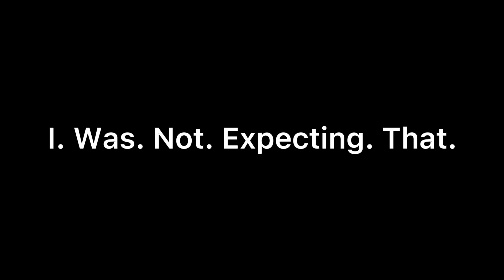This is probably one of the best lumity scenes [SPOILERS]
Before anyone says smth, yes I will upload not lumity content related, I'm uploading this first cause it was easier to edit than what else I have in mind, anyway wasn't that scene cute? C:

I use CapCut to make the video and PicsArt for the thumbnail!